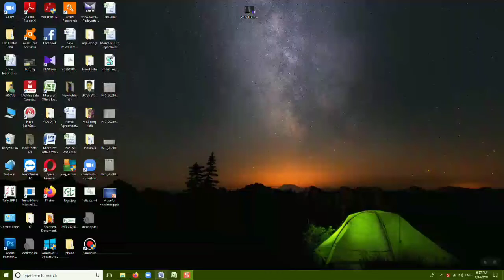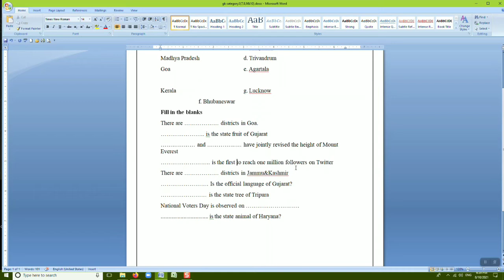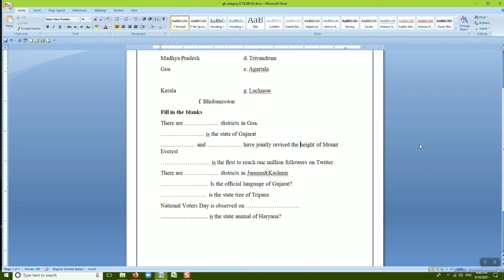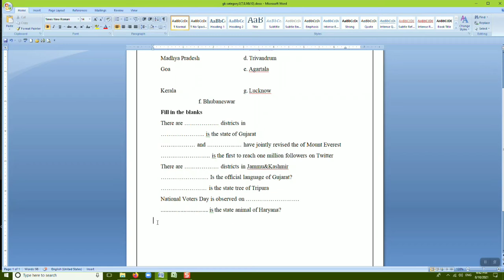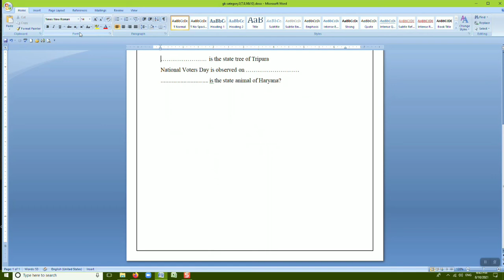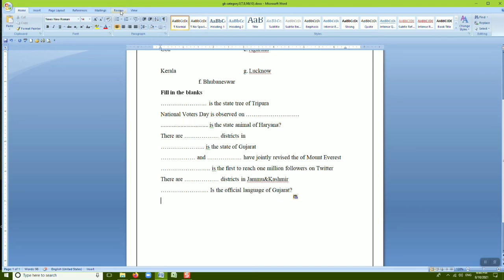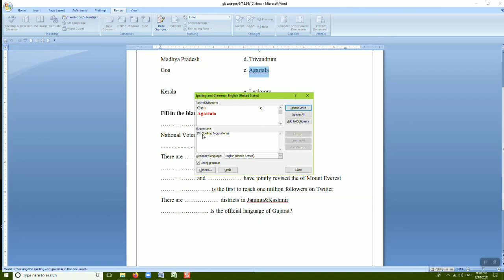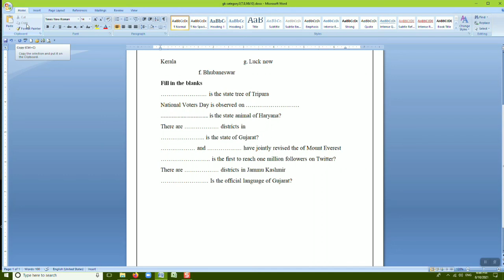Deleting text, Undo&Redo, Spell check